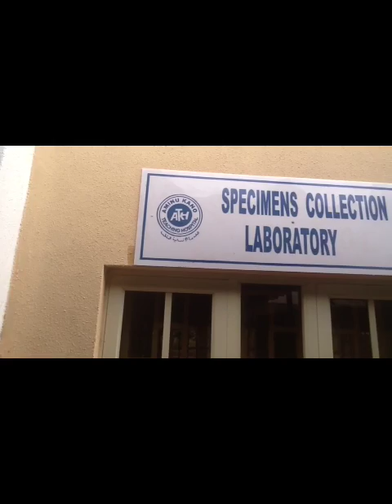DANBUZU on Kano Streets - Part I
Danbuzu on the streets of Urban Kano.